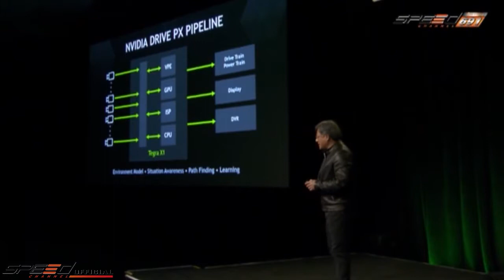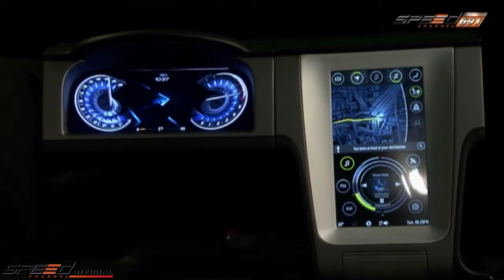Bikini News 15 ม ค 58